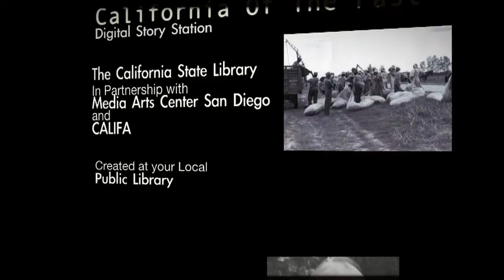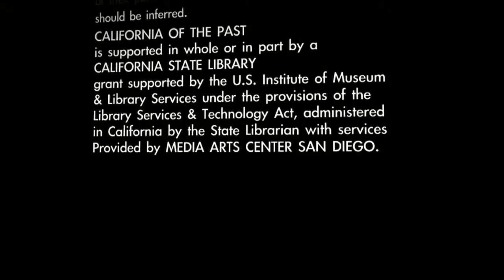California of the Past: Arlene Bernholtz & dog Skippy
The Calabasas Public Library presents, Digital Storytelling: California of the Past, filmed in the Summer of 2011. Arlene Bernholtz & dog Skippy